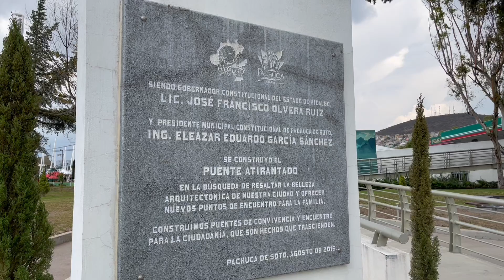Puente Atirantado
Puente Atirantado Parque De La Familia Pachuca De Soto Hidalgo

BASE AEREA MILITAR No. 1

HERONSISIMO TE REGALA
UN DESCUENTO DE $ 280 EN TU LECTOR MERCADO PAGO - MERCADO LIBRE
12 pagos de$18
O un pago de: $219
Envío gratis

Acepta Tarjetas de Débito y Crédito y ten el DINERO de tus ventas al instante. Con Point, ¡crecer está en tus manos!

Compra Y Vende Bitcoins, Shiba Inu, ETH .